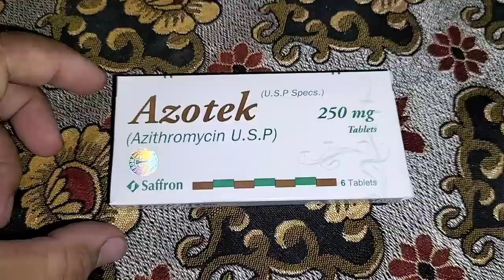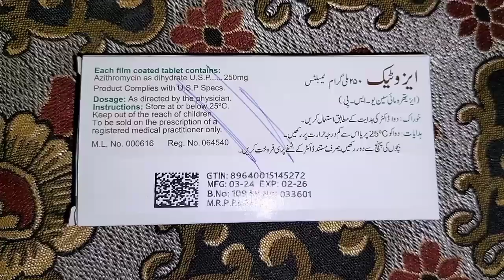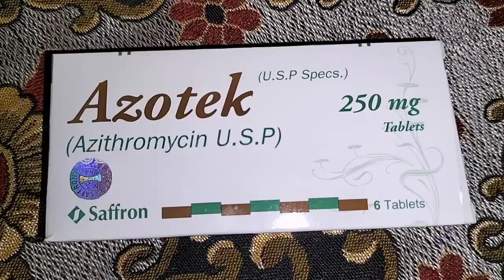Azotek 250mg Tablet Uses Benefits and side effects | How to use in Azotek Tablet